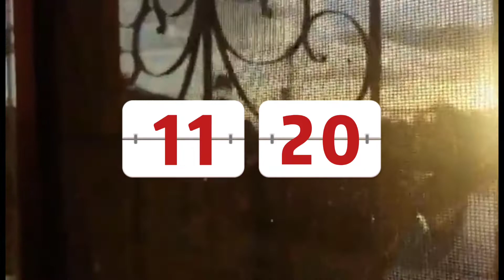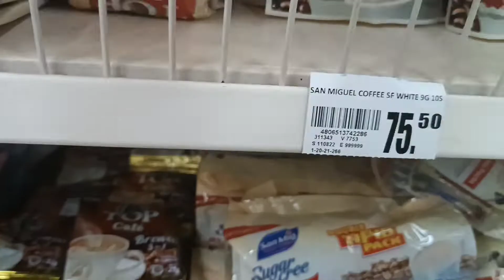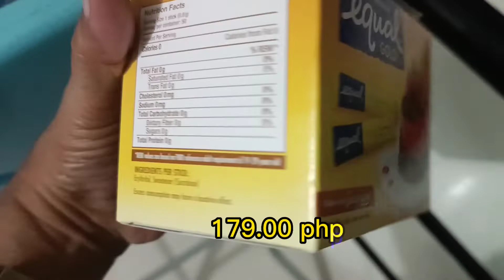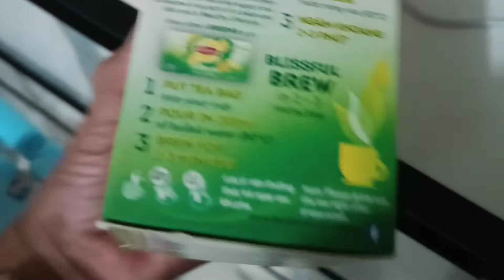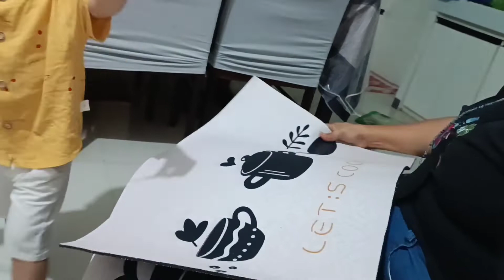WEEKEND VLOG!_ DAILY LIFE , MINI GROCERY SHOPPING, UNBOXING, MOVIE MARATHON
For todays video, it is about our stay in GMA Cavite We went home. We just unwind on this weekend. Sleep, eat, movie marathon and repeat!

Hope you like this video and enjoy watching till the end. This will be of big help for my channel to grow.❤️

GOD BLESS 🙏